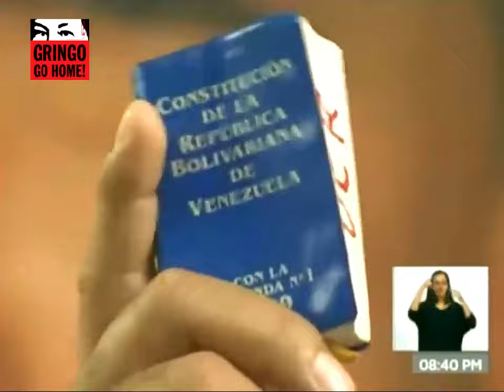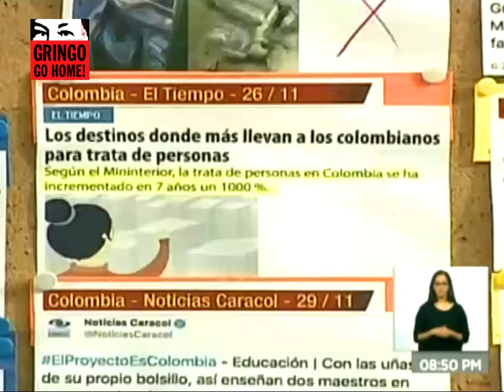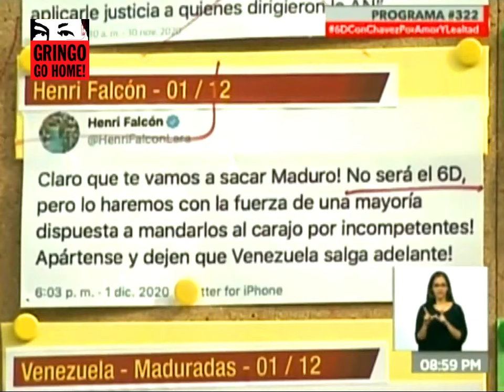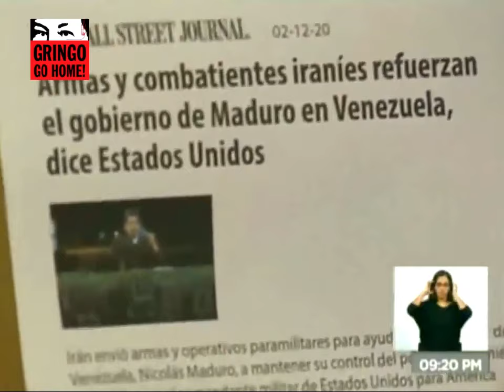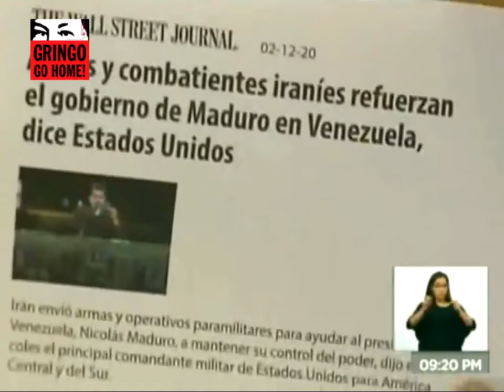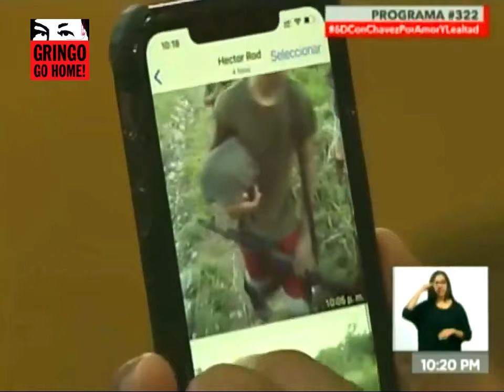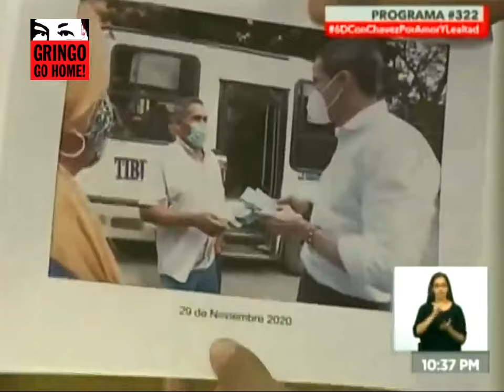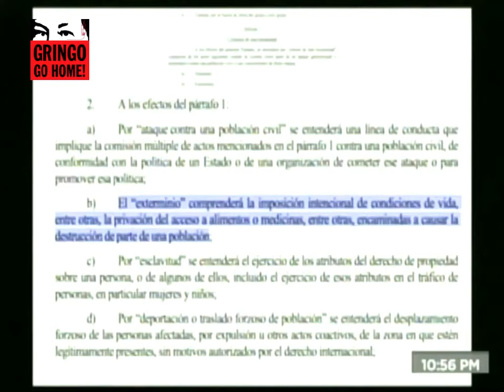Diosdado Cabello Con El Mazo Dando a Juan Guaidó que copió a Macri el montaje del carrito por puesto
021220 Diosdado Cabello Con El Mazo Dando, Programa 322 . Venezuela,
3 de diciembre, 2020.

    Cabello: El pueblo está dispuesto a salir a votar y seguir adelante con la Revolución Bolivariana
    Diosdado Cabello: "Yo siento un orgullo enorme de militar en la Revolución Bolivariana"
    Cabello: Hasta en burros trasladamos el cotillón electoral para que el pueblo pueda votar
    Cabello a Colombia y USA: "Digan que están en contra de Venezuela porque promueve el socialismo"
    Cabello: El 6D vamos a la batalla para demostrarle al imperialismo que en Venezuela manda el pueblo

Fortaleciendo el núcleo de la familia podemos garantizar que la revolución se perpetúe en el tiempo
Candidato Lista Aragua Omar Osal: Dios nos utilizará como instrumento contra los apátridas
El ministro del Interior de Perú, Ruben Vargas
Renuncia el ministro del Interior de Perú, Rubén Vargas después de dos semanas en el cargo
Programa Con El Mazo Dando #322
¡Se copió de Macri! De aquí sacó Juanito Alimaña la idea para su nuevo montaje
¡A la orden del día! Dimes y diretes de la oposición
Ledezma y Napoleón Bravo afirman que en la oposición hay decepción y fracaso
Tratado de Armisticio: Antecedente del Derecho Internacional Humanitario
Vamos a mover hasta las piedras para que la gente vaya a votar
Palabras del primer vice presidente del Psuv durante su programa de los miércoles
Comandante invicto: ¡Todo el mundo a votar por Chávez!
Chávez Invicto: La Asamblea Nacional es clave para ampliar el socialismo
Chávez Invicto: ¡Siempre he sido enemigo del triunfalismo!
Chávez invicto: Dedicaré mi vida al servicio de la patria nueva
Chávez Líder: ¡No podemos permitir que tomen la Asamblea Nacional para sabotear al gobierno!
Diosdado Cabello, primer vicepresidente del Psuv
Cabello sobre el Presidente de Argentina: "De tibio pa' frío, cuidado si frío nada más, pero no es Macri"
"Aquí avanzamos y no caemos en chantajes de nadie", enfatizó Cabello
Adecos en Portuguesa, Barinas, Trujillo y Mérida recogieron la lista de los candidatos acordados en el pacto secreto entre Bernabe Gutiérrez y Ramos Allup
Parece que la oposición intenta cambiar pero lleva 20 años sin lograrlo
El país sigue elevando su índice de recuperados el cual se ubicó en 96%, lo que representa 98.030 personas que han superado este virus
Venezuela confirma detección de 446 nuevos casos y cuatro fallecidos por Covid-19
Diosdado Cabello: Duque promueve las masacres en Colombia
Programa 322 de Con El Mazo Dando
Un nuevo programa Con El Mazo Dando conducido por el lider de la toda roja
Cabello: "Nosotros sabemos ganar elecciones" (+6D)
En Venezuela quien nombra presidente es el pueblo, quien elige gobernantes, alcaldes, diputados es el pueblo
"Este pueblo sabe para donde va y a pesar de las dificultades dirá presente siempre", afirmó Cabello
Diosdado Cabello: Oposición en su saboteo siempre se ensaña contra el Zulia
Programa 322 de Con El Mazo Dando con el primer vice presidente del Psuv
Diosdado Cabello: La política no es un trampolín hay que trabajar
Cabello señaló que la Patria se debe cuidar con la dedicación y ternura con que lo hace una madre a su hija
Diosdado Cabello: Los que amamos y defendemos a la Patria somos mayoría
"Vaya y lleve esa denuncia a la (CPI) para que le digan de ridícula para bajo", afirmó Cabello
Cabello responde a la opositora Delsa Solórzano: Ustedes no entienden ni saben hablarle al pueblo
Cabello a Vanessa Neumann: Usted tiene cuentas con la justicia aquí
Una nueva edición de con El Mazo Dando
Diosdado Cabello: "Colombia es un Estado en descomposición"